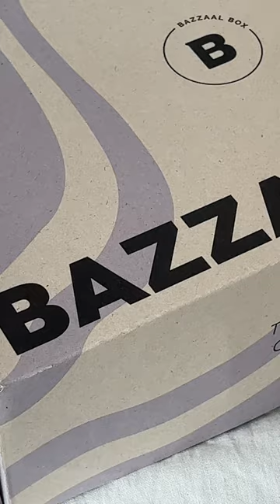🥰MY BEAUTY BOX IS OUT! 70% OFF - 9 FULL PRODUCTS FOR PLUMP, YOUTHFUL SKIN🔥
(SOLD OUT THANK U GUYS🙏)MY BEAUTY BOX IS OUT!🔥In case you guys missed it, watch my latest YT video to learn more about these products that are in the box!

Limited Quantity
Discounted Price: $67 (Original price: $220, 70% OFF!)

Free Global Express Shipping for Most Countries
***PLZ CHECK BELOW ON SHIPPING POLICY FOR YOUR COUNTRY***

or send a message through the chatbox on the website.

❐ WHAT’S IN THE BOX ❐ (full sizes)

SKIN1004 Madagascar Centella Tea-trica BHA Foam

Isntree Yam Root Vegan Milk Toner

Mary&May Bakuchiol Peptide Sun Stick

Torriden SOLID In Ceramide Lip Essence

❐ FREE GIFTS ❐

ISNTREE Onion Newpair Spot Patch [Skin Fit] (full size)

ROUND LAB Pine Calming Cica Sheet Mask (1pc) (full size)

DEWYTREE Hi Amino All Cleansing (Milk, Oil, Foam) Sachet

ROUND LAB Pine Calming Cica Pad Sachet

TORRIDEN Dive In Soothing Serum Sachet

TORRIDEN Dive In Soothing Cream Sachet

KLAIRS Midnight Blue Calming Cream Sachet

ISNTREE Mugwort Calming Clay Mask Sachet

CELIMAX The Real Noni Energy Ampoule Sachet

ISOI Intensive Energizing Cream EX sample 0.24 fl/oz

SKIN1004 Madagascar Centella Probio-CICA Essence Toner Sachet

SKIN1004 Madagascar Centella Probio-CICA Intensive Ampoule Sachet

SKIN1004 Madagascar Centella Probio-CICA Enrich Cream Sachet

NEOGEN Green Tea Moist PHA Gauze Peeling sachet

NEOGEN Calming Cica Tree Pad Sachet

NEOGEN Carrot Deep Clear Remover Oil Pad Sachet

FTC: This video is sponsored. Some links are affiliate links which means I earn a small commission if you guys decide to purchase through the links:) Thank you so much for your support always!